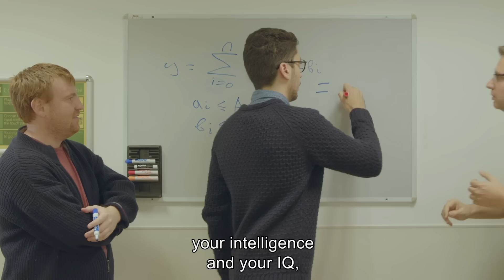Join Excel Israel